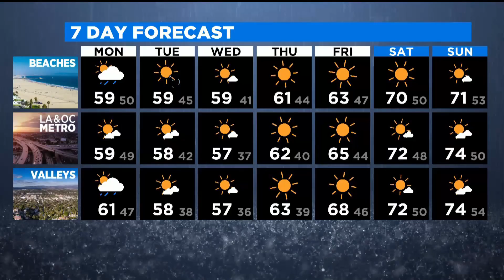Lookahead Weather Forecast For Your Work Week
CBSLA Meteorologist Olga Ospina says to expect cold weather this upcoming week as a winter storm moves into the Southland.